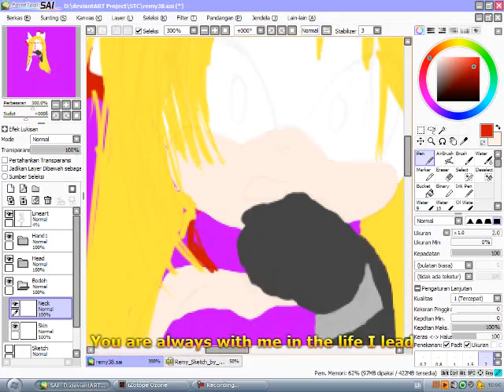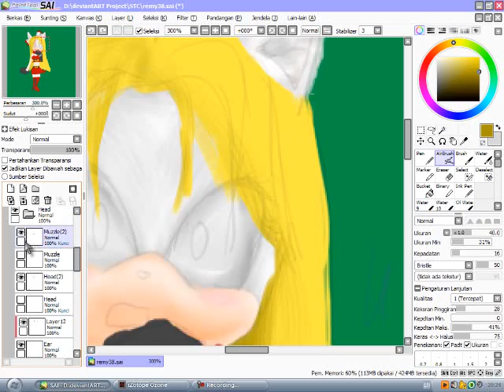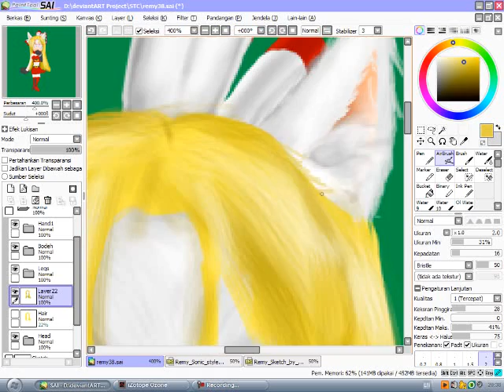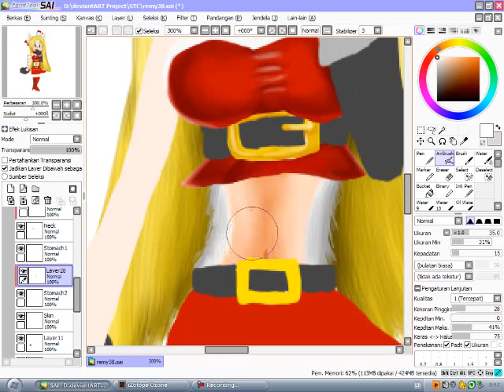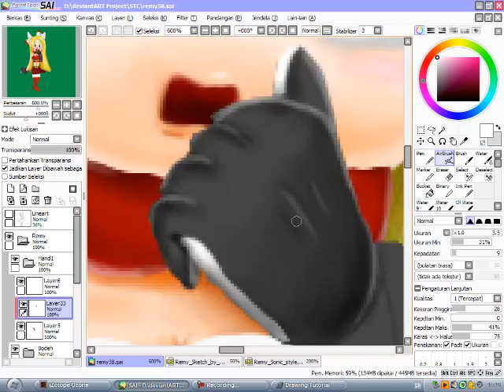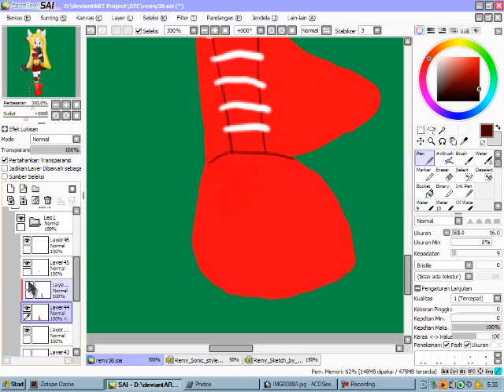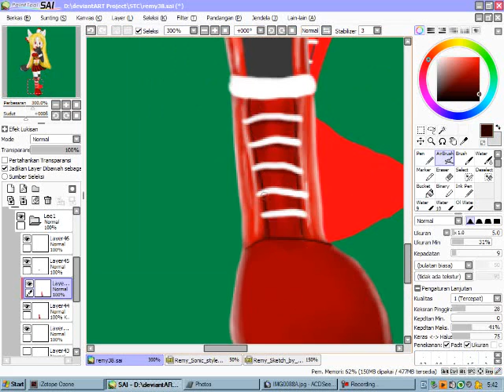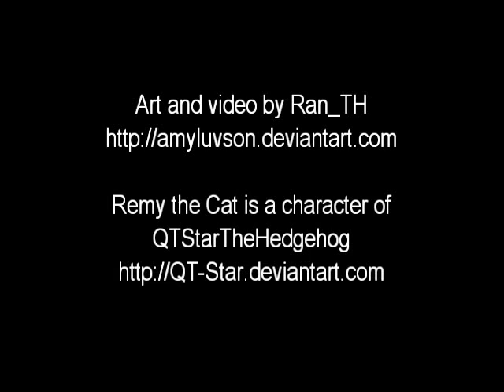Speedpainting Remy the Cat - 2010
Speedpainting Remy the Cat, character of QTStarTheHedgehog.

Software used:
Paint Tool SAI
Done in approx. 7 hours